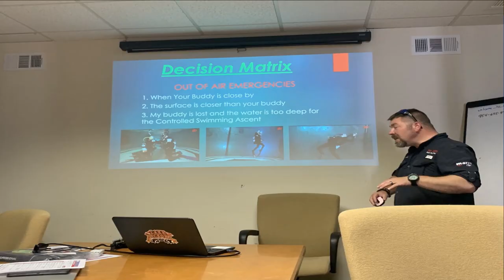SSI Instructor Evaluations: The Process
The last step in becoming an Scuba Instructor is the Instructor Evaluation.  In this video, Instructor Trainer Bryan Stafford explains to us how the Instructor Evaluation Process works, and who conducts.